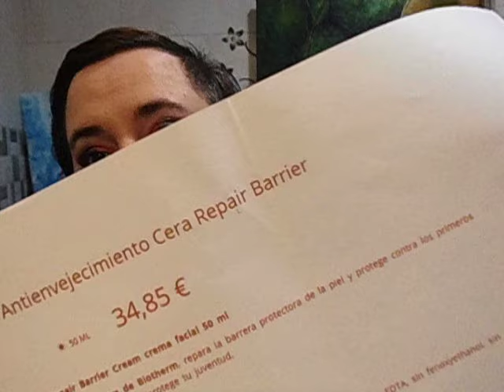Biotherm Cera Repair Barrier Cream - Crema Reparadora - Mi Opinión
Life Plankton Eye EN AMAZON